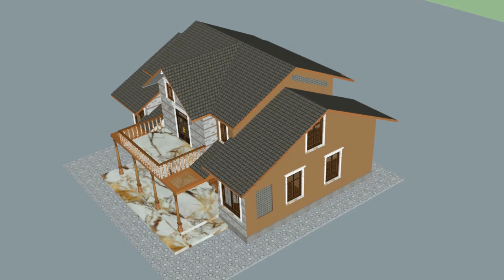50'x60' new bungalow design & luxury interior, 200 gaj home, best home design in India#newhomedesign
Best home design in india, new home design 2021,
Best House designs|home design idea|home design 3d Images
simple home design|Ghar ka naksa|Ghar kaise banaye @newhomedesign

Hay everyone here we share House Design Elevation Ideas. Go through
to all the beautiful images which show the perfect modern
architecture and front elevation design.
Do select the one that suits your personality and style.

Happy watching!!

follow us on for more details:-

Home design under 10 Lakh
30x40 BEST HOUSE PLAN/HOME DESIGN MAP
ghar_ka_naksa, 100gaj home design, 200gaj home design
Top home design,
Ghar ka naksa,
Best homes design Ghar ka naksa,
Farm house, best home design,
Indian Style House Design 2020
Latest House Design Indian Style
New Indian Home Design.
Indian style house design
TWO BROTHERS NEW HOUSE DESIGN
LATEST HOME DESIGN FOR TWO BROTHERS.
NEW HOME DESIGN 2020
NEW INDIAN HOUSE DESIGNS
MODEL HOUSE LATEST DESIGN
GHAR KA BEST DESIGN.
MODEL HOME DESIGN
AMAZING HOME IDEAS
BEST 3D HOME DESIGN
TOP EXTERIOR MODERN HOME DESIGNS.
3 bhk single floor house design,
4 bhk single floor house design,
3 bedroom single floor house design,
2 bhk single floor house design,
15 lakhs house design single floor,
latest single floor house design,
Modern house design single floor,
Modern single floor house design 3d,
Small single floor house design,
3 bhk house design single floor,
3d house designs single floor 3 bedrooms
30x40 BEST HOUSE PLAN/HOME DESIGN MAP
SMALL HOUSE PLAN
NEW MODEL HOUSE DESIGN
30X40 LATEST HOME PLAN
Ghar ka naksa,